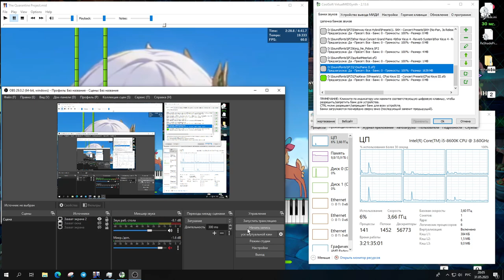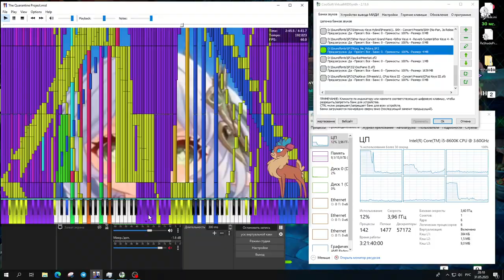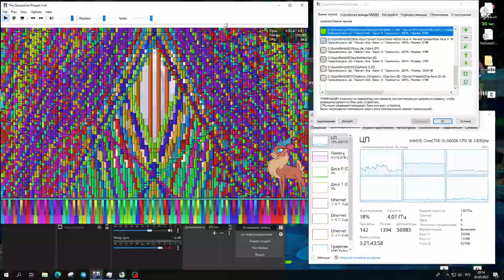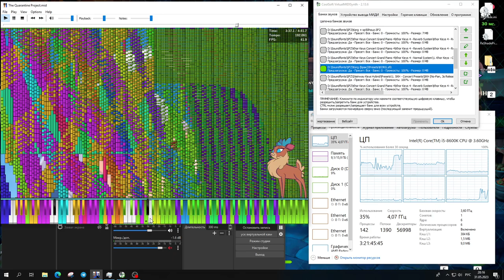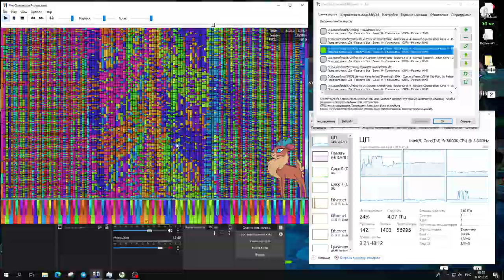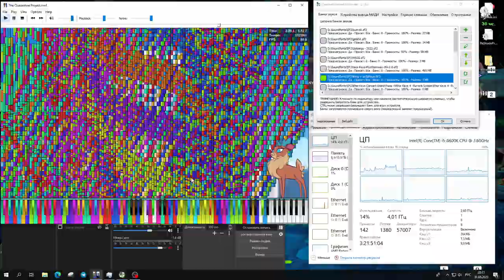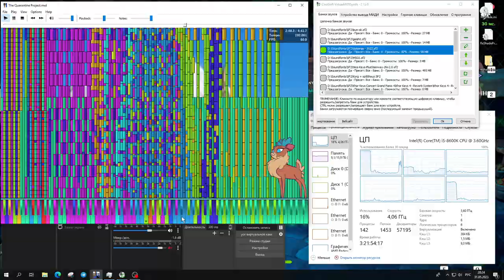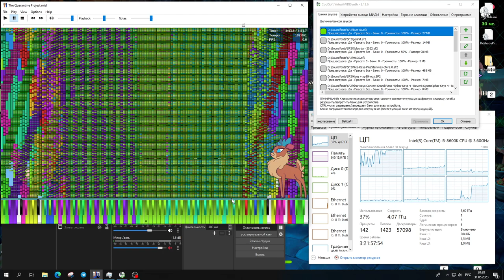Soundfonts comparison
Midi used - The Quarantine Project 67 million notes

00:02 1. CFaz Keys III - Concert Presets (by MBMS)
01:13 2. ZDoc Piano II (by ZDoc)
03:05 3. surikatMeerkat (by Bluanik's Piano Elipse)
04:47 4. Korg_ne_pidora (by ???)
06:26 5. Khor Keys 4 Reverb Extra - Concert Presets (by Han SeRin)
08:08 6. SKH No pan - Concert Presets (by ME)
09:46 7. Korg (failed) (by ME)
11:15 8. Khor Keys 4 (by Han SeRin)
12:33 9. Khor Keys 4 Reverb Regular Concert Presets No Pan (by Han SeRin)
14:03 10. Khor Keys 4 Reverb Regular Concert Presets (by Han SeRin)
15:20 11. Korg + xp50houz (by ???)
16:55 12. Nice Keys Plus Steinway JNv2.0 (by ???)
17:40 13. MSGS (by ???)
18:57 14. Golosnya - 2022 (by Bluanik's Piano Elipse)
20:23 15. geishit (by Bluanik's Piano Elipse)
21:44 16. bum sk (by Bluanik's Piano Elipse)

Polyphony - 1024